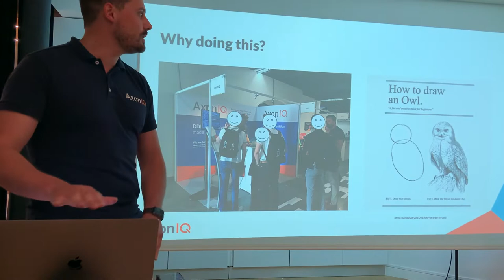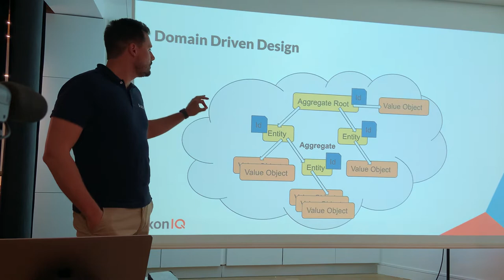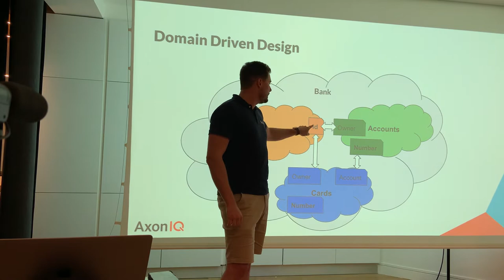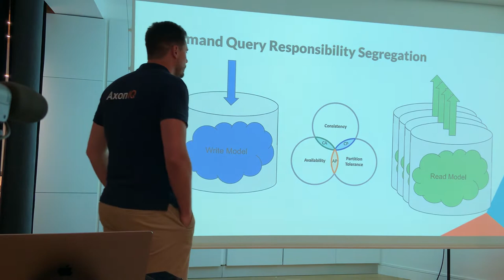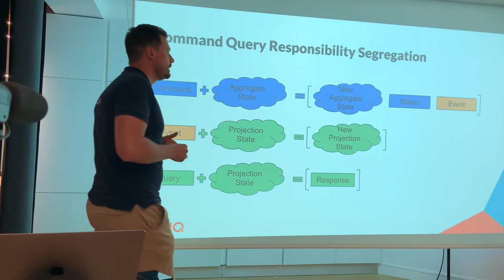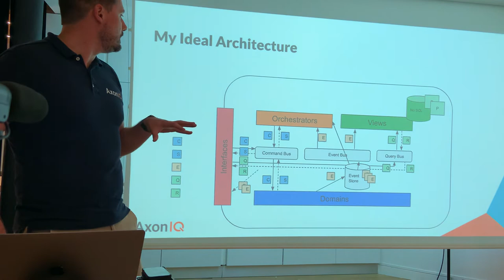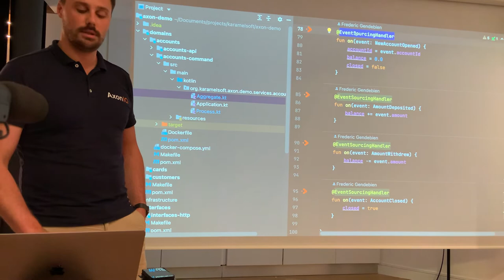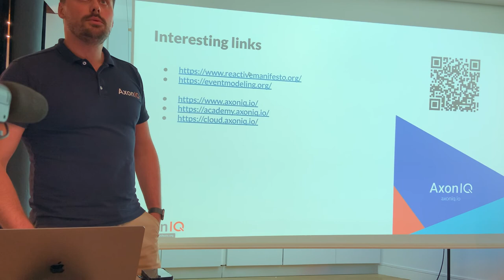Meetup Programmez 26 : écrire un système bancaire avec Axon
Comment créer un système bancaire simplifié en utilisant Axoniq Axon, Docker, Spring et Kotlin ?

Frédéric Gendebien (Axoniq) relève le défi en 1h !